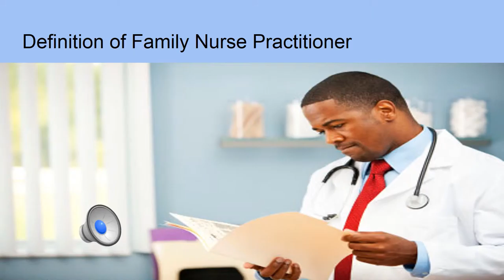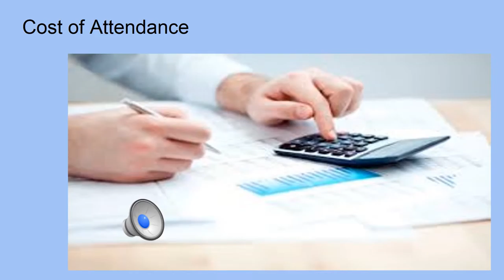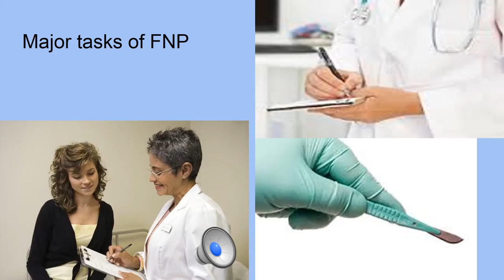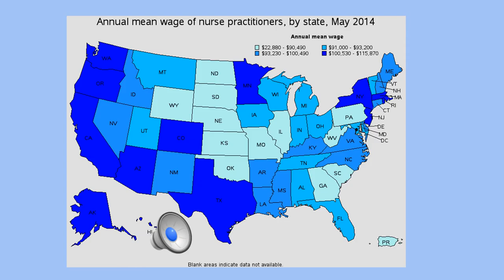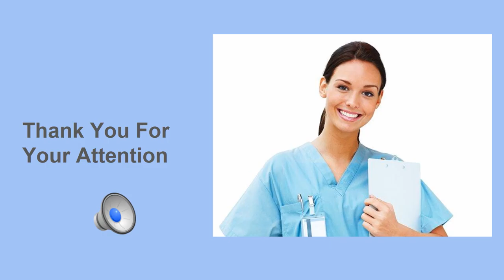Family Nurse Practitioner MMP Project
Intro Into Nursing MMP Project
-Alex, Iveth, Sophia, Michael, Phuong, and Tam